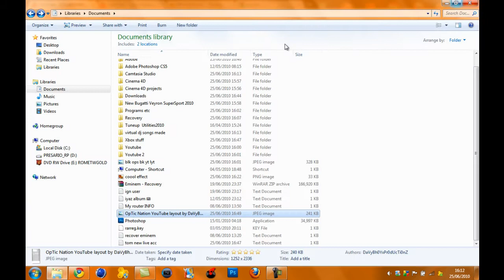Free OpTic Nation style Youtube Background | DavyBhoy™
double tap Like plz =)

First of all i made this this for people who like OpTic , I'm not trying to rip off their shit , i made this for people who want it as their background so if you want to download it link is below

Nation YouTube layout by DaVyBh0YxPr0dUcTi0nZ download.jpg

If you want it like OpTic make your colours as follows

Background color
Wrapper color
 Wrapper text color : #444444
Wrapper link color
 Wrapper transparency : 100%

Background color
Title text color : #999999
Link color : #444444
Body text color
Transparency : 100%

song is Professer Green ft. Example - Monster